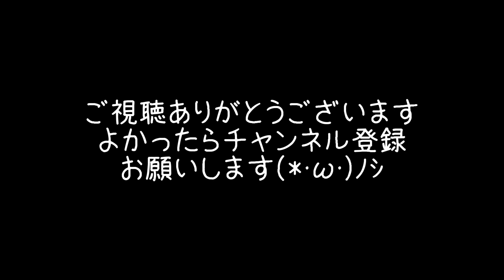【DIY】砂壁を珪藻土に塗り替え～アクドメール施工編～【古民家再生】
DIYで古民家の内装をリフォームしてみました。

初めてのことなので、間違っていることも多いと思いますが優しい目で見てください(*･ω･)

今回は、ポロポロ落ちる砂壁/土壁を「アクドメール」という下処理をして固めた後、ローラーで塗れる珪藻土塗料を使用してDIYでリフォームしてみました。

次回は、珪藻土を塗っていきます(`･ω･)g

最近、珪藻土の塗料が流行っているみたいなので、良かったら参考になればと思います。

・ジェイブラストさん